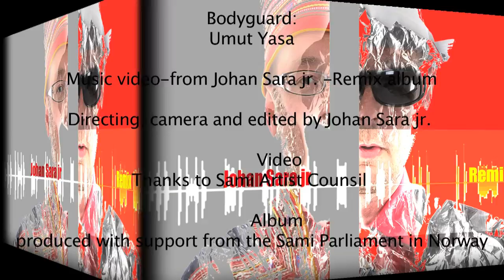MINO - Music video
Directing, camera and edited by Johan Sara jr.
Produced by stiERdna record label Maze 2014.